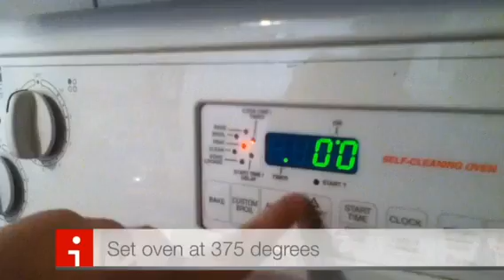Chocolate cake!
How to make a chocolate cake from scratch! Enjoy!  (IT NEEDS TO BE 6TABLESPOONS OF COCOA POWDER AND 2 TABLESPOONS OF OLIVE OIL) sorry about the confusion.